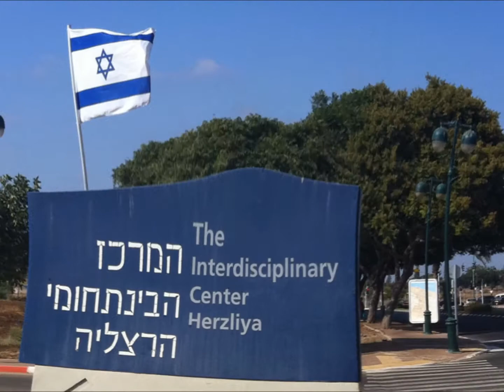IDC - Loca People (Sak Noel)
The people of IDC bring to you the beginings of the LifeInTheLand...